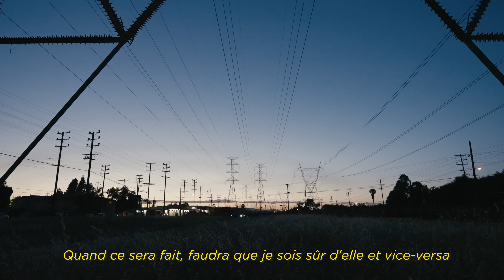Georgio - Quand le soleil tombe (vidéo lyrics)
En concert le 13 mai au Zenith de Paris

Prod: Lucci', Florian Gouello, Le Cameleon

Real: Antonin N'kruma
Montage : Antonin N'kruma